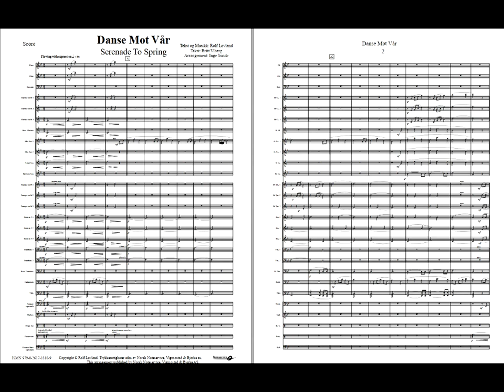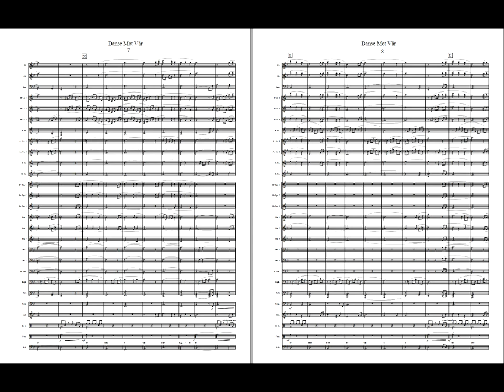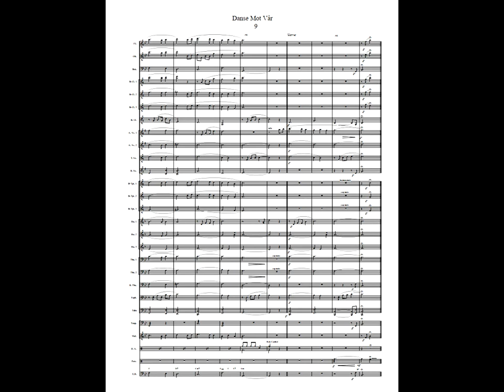Danse Mot Vår - Rolf Løvland /arr: Inge Sunde. Available for Concert Band, Grade 3.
The beautiful ballad "Danse Mot Vår" (lit.: "Dance towards spring") is now available in arrangement for Concert Band! This lovely song was originally released by Norwegian singer Elisabeth Andreassen in 1992. The instrumental version, "Serenade to Spring", was released on Secret Garden's debut album Songs from a Secret Garden in 1995. A must for the next spring or outdoor concert!